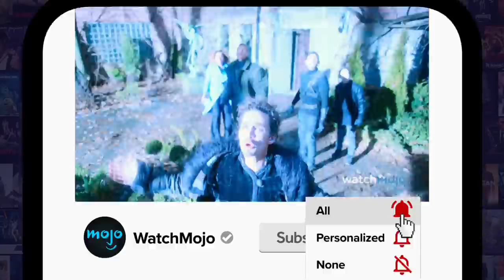Top 20 Cartoon Characters that Should Be in Prison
The craziest part about the characters on this list is that they're supposed to be the good guys! For this list, we’ll be looking at the most notable ne’er-do-wells that should be behind bars – or at least in some legal trouble – pronto. Our countdown of cartoon characters that should be in prison includes Johnny Bravo, Homer Simpson, Hank Hill, Bender Bending Rodríguez, Eric Cartman, and more! Did we miss any repeat offenders?